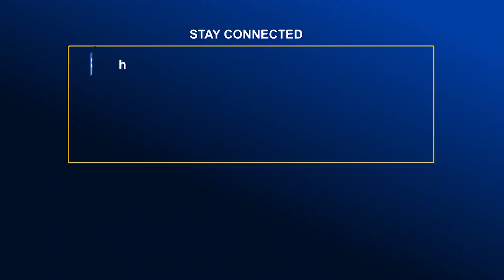সরকার নির্যাতন করে আন্দোলন দমন করতে চায় - বিএনপি । Global TV News